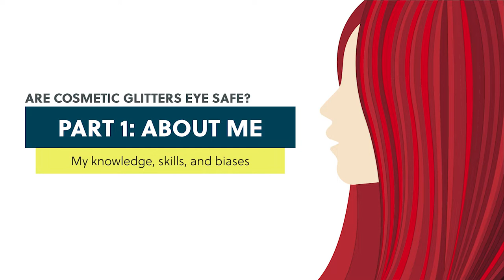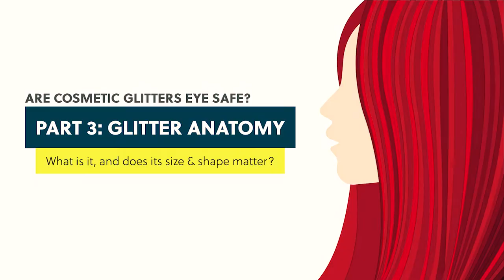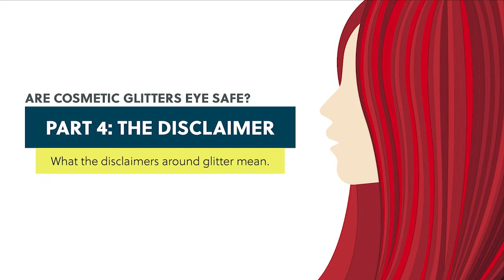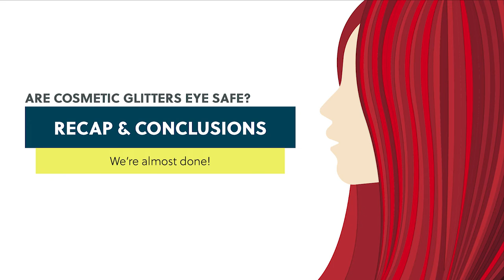We Need To Talk About Glitter | Can Glitter Be Eye Safe? | Makeup Talk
Hi Everyone—thanks for joining me today for a very important video. As promised, below you'll find a table of contents to the different sections of the video and to the summary at the end.

04:29 | About Me: My Knowledge Bases & Biases
08:52 | The FDA and Its Role in Cosmetics
20:13 | Anatomy of Glitter: Do Size & Shape Matter?
25:23 | Origins of Glitter Fear: Why I Think It Exists & Where It Came From
34:06 | Why Does "Not Intended For Use In The Immediate Eye Area" Appear On Packaging?
38:59 | Recap, Summary, and Conclusions (this is where the tl;dr is)

An overview of the FDA’s role in the cosmetics industry, including what does and doesn’t count as a cosmetic

Several different versions of the CIR report on terephthalate use in cosmetics, including glitters: (some of these are draft versions)

/**OTHER RESOURCES**/

Quick reference of the FDA’s resources on color additives in cosmetics

/**NOTES:**/

* In reference to statistical significance: Statisticians and scientists, please don’t come for me. I tried to find the best happy ground between accuracy and accessibility, and I consulted with scientists to come up with the definition that displays on screen. I would expect you to have quibbles with it.

Additionally, I am very well aware that the authority of the statistical significance measure is being called into question in your community right now. That is valid, but it’s not relevant to this discussion right now. If you’re curious, you can read more about it

Thank you to David Riddell and Darcy Hammond who contributed to that section.